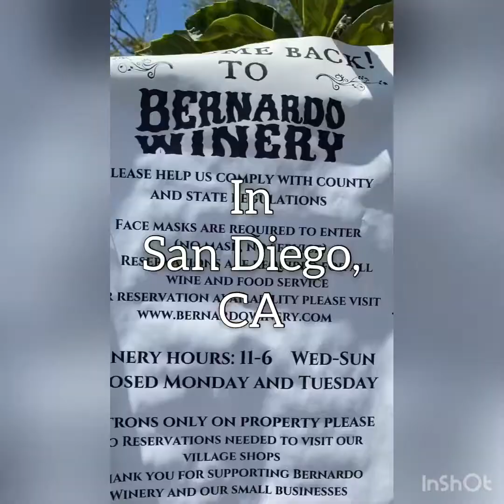Icarus Gallery in The Bernardo Winery offers Julie Ann Stricklin’s Meditation Rocks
San Diego artist, Julie Ann Stricklin’s art is available at Icarus Gallery in the Bernardo winery in San Diego.